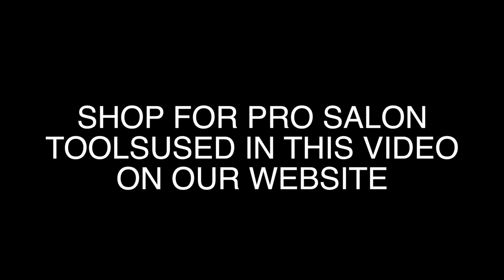VLOG IS BACK!!! Short Haircut Tutorial | MATT BECK VLOG SEASON 2 - 001